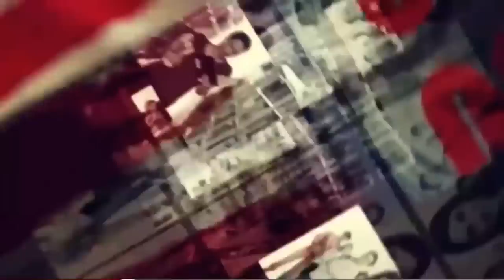Muri Gereza Rusesabagina yari Umudive namubonaga agiye mu Isabato//Uko Issa yamaze umwaka Mageregere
Issa, uvuka ko yarenganye, yafungiwe umwaka i Mageragere nyuma yo kugirana amakimbirane n'Umuntu mu kabali i Nyamirambo. Yatubwiye uko babayeho muri Gereza i Mageregere n'icyo yisabira Leta. Avuga ko Rusesabagina yari Umudive yakundaga kumubona gusa agiye mu Isabato!